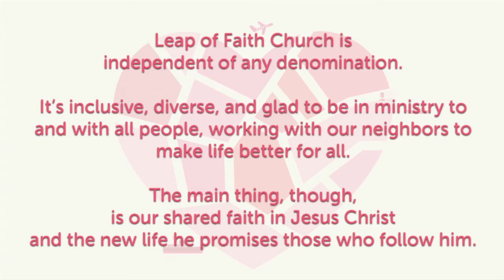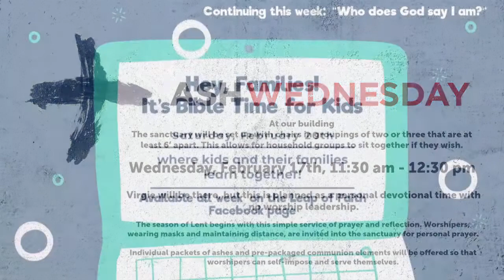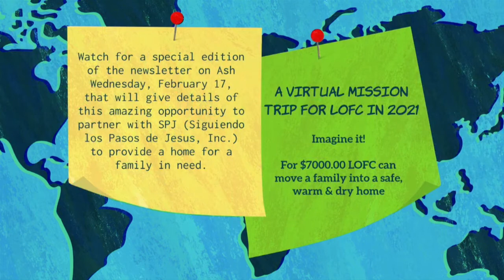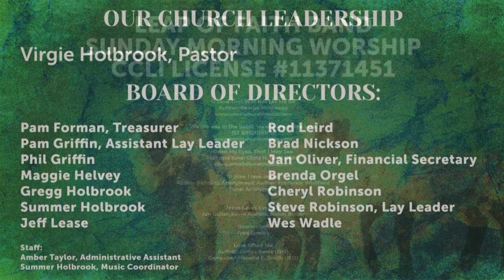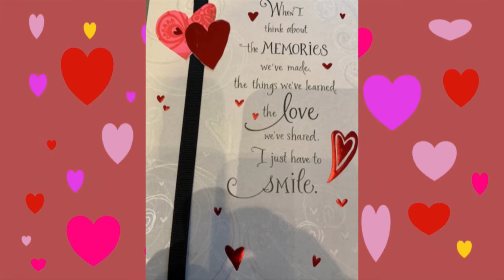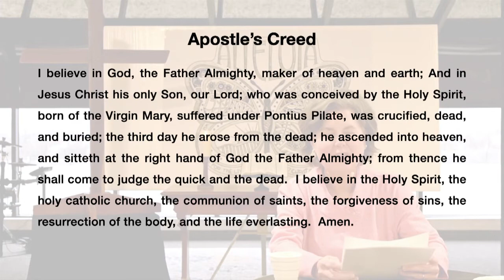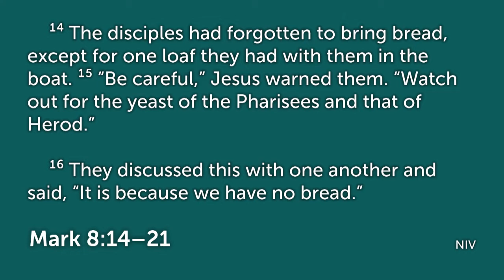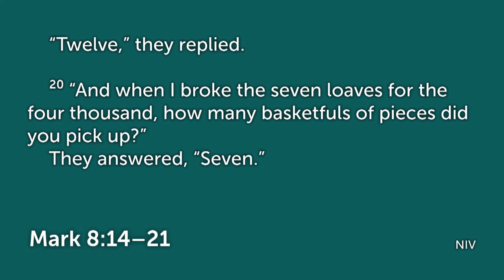February 14, 2021 Leap of Faith Church online worship